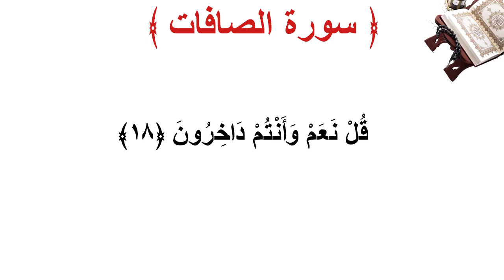سورة الصافات الأية 18